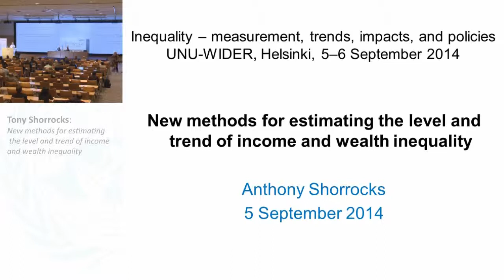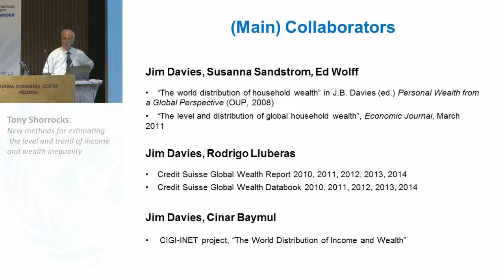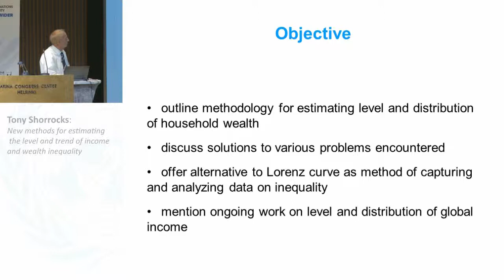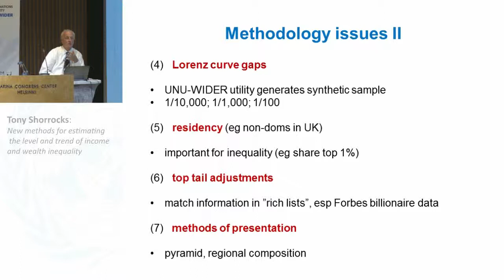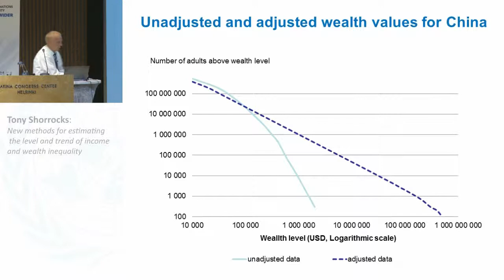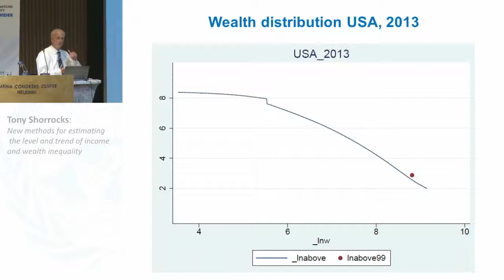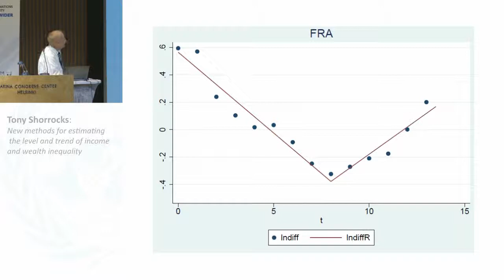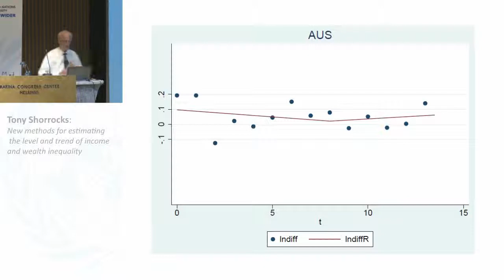Inequality Conference - Invited 2 2/3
New methods for estimating the level and trend of income and wealth inequality
Tony Shorrocks